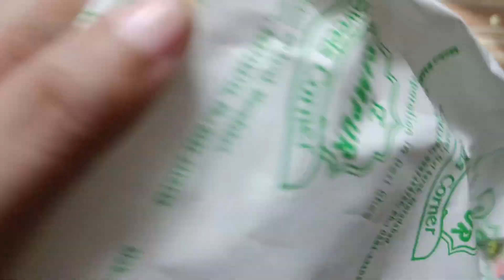Aaj humne karwai niyaz | Mummy ke liye kya purchase Kiya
mummy ke liye kya purchase Kiya
Aaj humne karwai niyaz
daily vlog
family vlog and funny vlogs